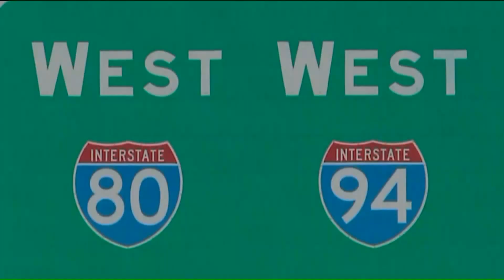3 killed in crash on I-80/94 after car pinned under semi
Three men were killed in a crash on Interstate 80/94 in Gary, Indiana early Friday morning.